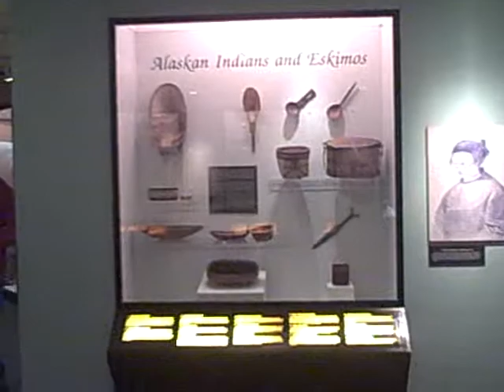myself at the peabody museum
vacation in boston